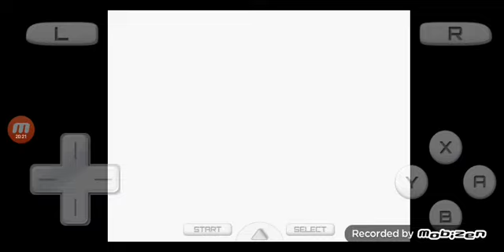Lets play Mega Man ZX (part 3)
after a curagious fight with a controlled giro we now kbow tgat serpent the president of slither inc is behind the maverick outbreaks and hes the chosen one for model w and with them killing giro we now have model z and model x combined and now we have to go get the other biometals and get there passwords